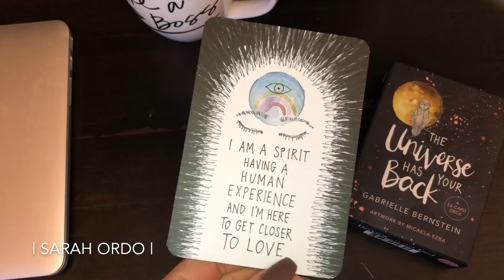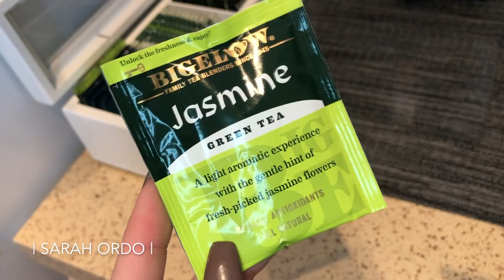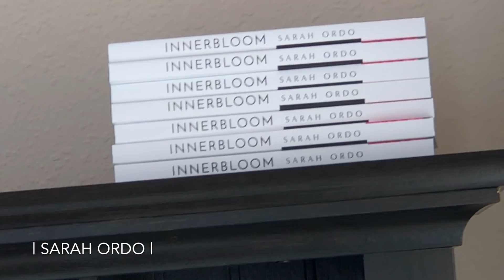Everyday Vlog: Decluttering, No Makeup, & Buying Alcohol-Free Wine!?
Items Mentioned/Featured:
The Universe Has Your Back Daily Inspiration Cards by Gabbrielle Bernstein
Bigelow Jasmine Green Tea
Mixoo Stylus Pen in Rose Gold
K SKIN Facial Steamer
Dermalogica AgeSmart Multivitamin Power Exfoliant Treatment

Cash back from Sephora, Ulta, BH Cosmetics, Target, etc.!
Click the link & start making cash back FREE!

Vanity Planet Active Whitening Teeth Whitening System

DODO $5 MINK EYELASHES!!!   *style D115 is LIFE!

Filming Equipment:
Neewer 18" Dimmable Flourescent Ring Light